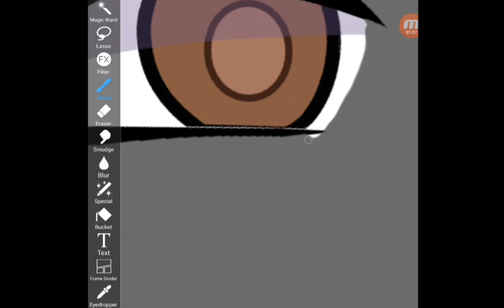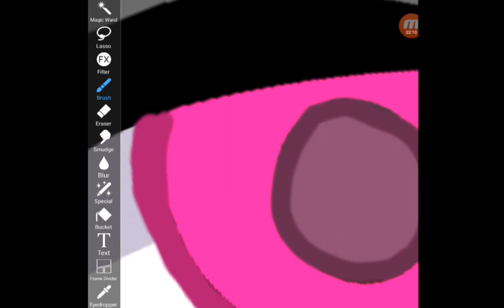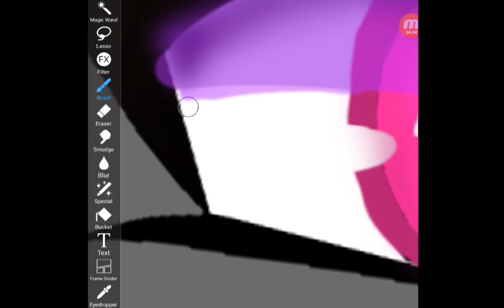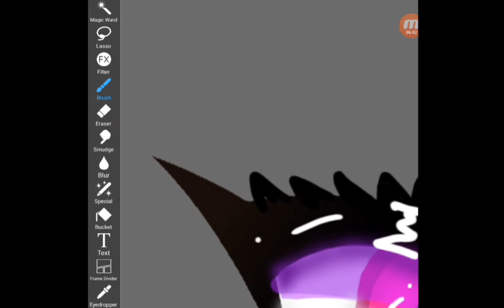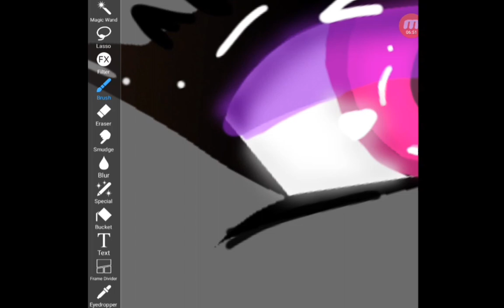Gacha Nox So good 👍